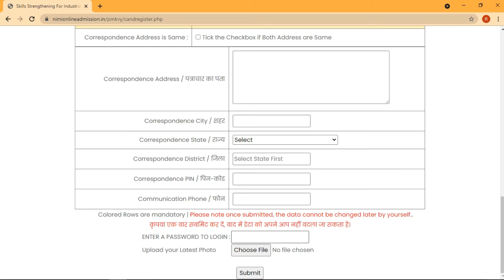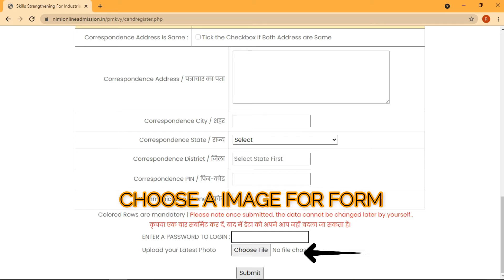how to register for admission in pmkvy || 2021